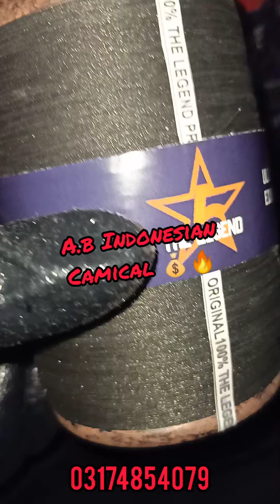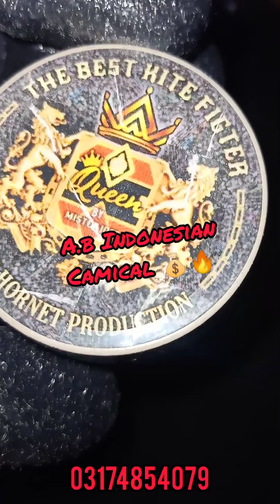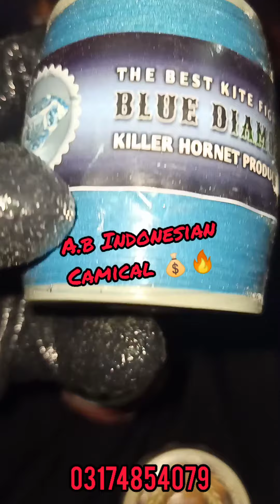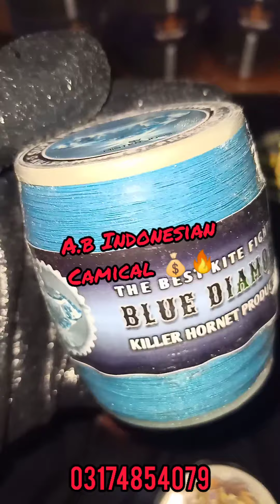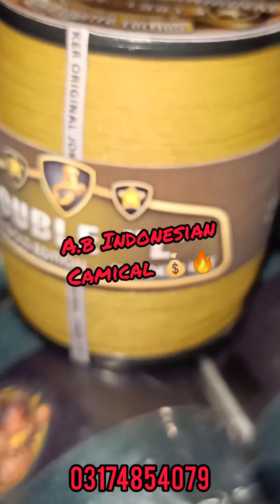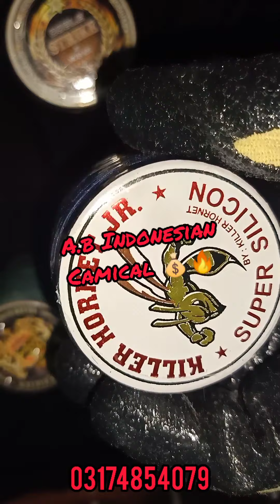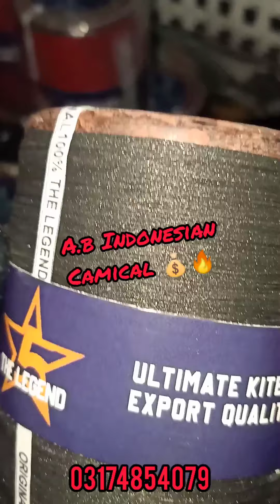Indonesian camical available 💰🔥 VIP quality original products 🧟